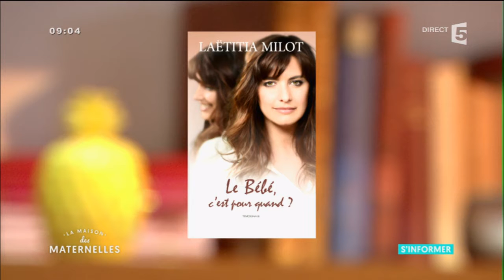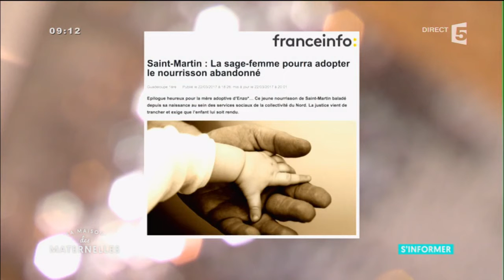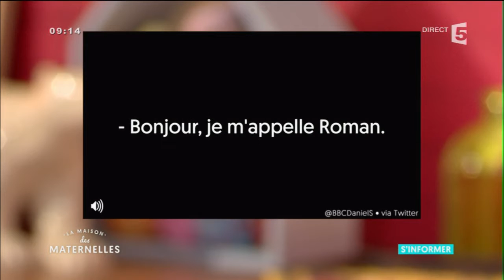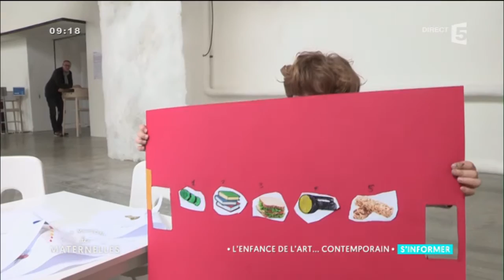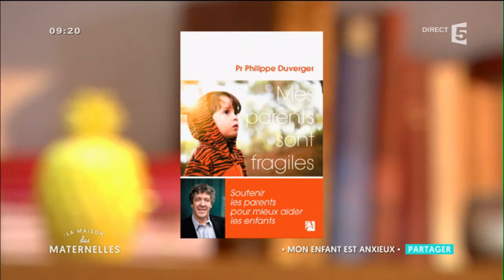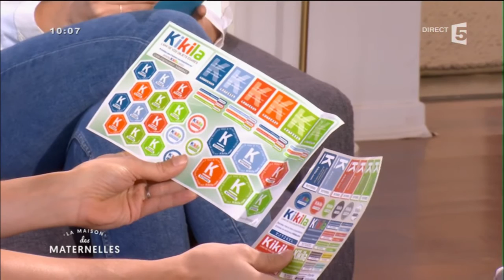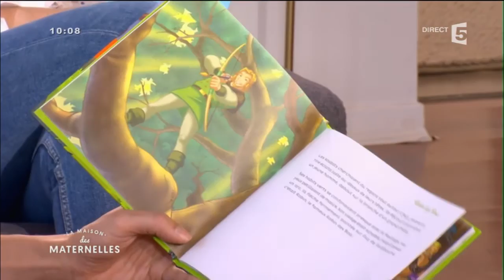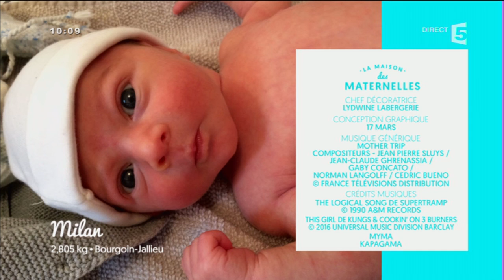REPLAY - Mon enfant est anxieux - La Maison des Maternelles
Livres cités dans l‘émission :

- « Le bébé c’est pour quand ? », Laëtitia Milot

- « Mes parents sont fragiles », Pr Philippe Duverger

- « Robins des bois », Marlène Jobert

Présentée en direct par Agathe Lecaron, La Maison des Maternelles est le nouveau rendez-vous quotidien consacré à la petite enfance. Dans ce magazine, l’animatrice et les spécialistes qui l’entourent ont pour ambition de répondre aux interrogations des jeunes parents, proposant ainsi une émission de service. En toute liberté, de façon positive.
Retrouvez l’équipe de La Maison des Maternelles du lundi au vendredi en direct à 8h55 sur France 5